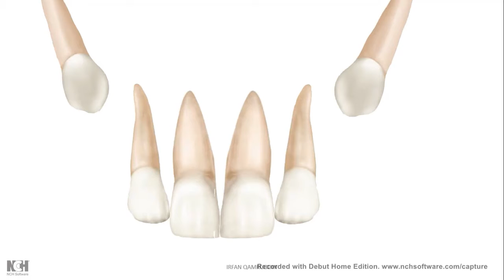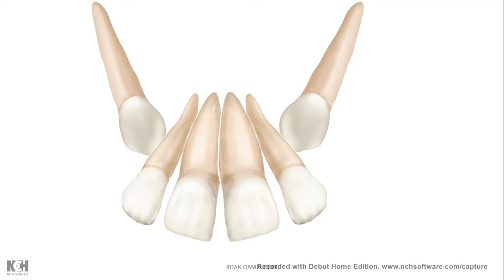ugly duckling stage